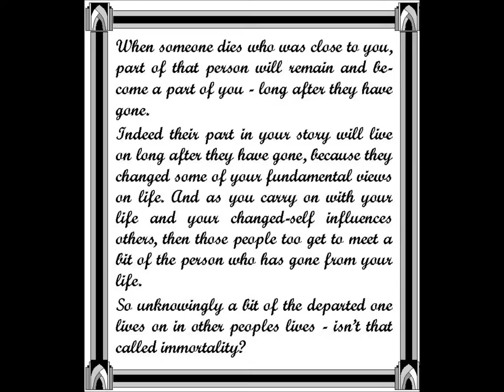Timaran play Pictures In Your Dreams (written by Bill Eadson)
A song very much co-written with the person who is its subject and who is sadly no longer with us. This is the first song I ever wrote for her (and actually with her) based on her stories of events in her life. She loved this song and I hope somewhere out there she is listening and thinks I made at least a half-decent job with the video.  Dawn's violin is hauntingly beautiful - it really gives a wonderful air of sadness to the song.